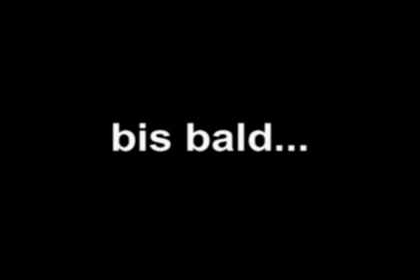Barbet Dodos Welpen, erster Ausflug in den Garten 2. 7. 09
Barbet Dodos Welpen erster Ausflug in den Garten 09